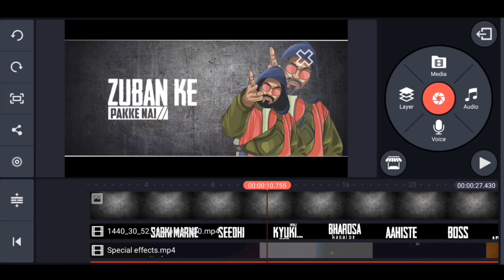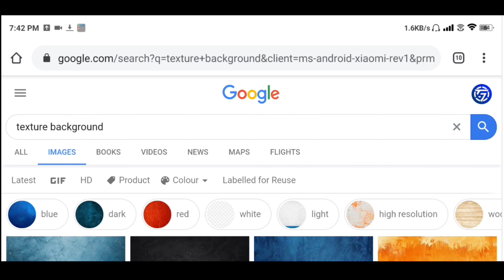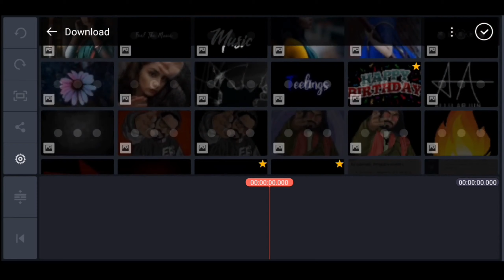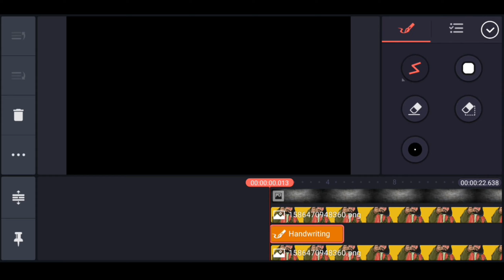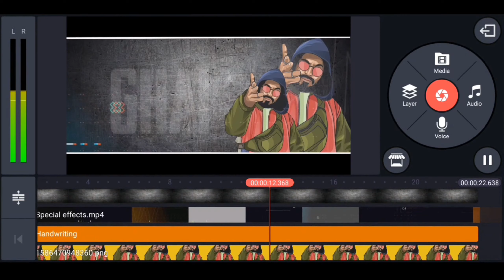How To Make Trending Cinematic WhatsApp Status Video In Kinemaster Tutorial | New Design Lyrics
Attention Here

( ✔️ WWW TECHNICALSOHAIL COM ✔️  )

 Don’t visit ( ❌itstechnicalsohail blogspot com❌)

××× LINKS

*QUERIES SOLVED 🔥

2. Download Link, How to use avee player, effects whatsapp status, how to make dj song whatsapp status, avee player template, avee player new template, new avee player template download link, avee

Technical Sohail. 🔥